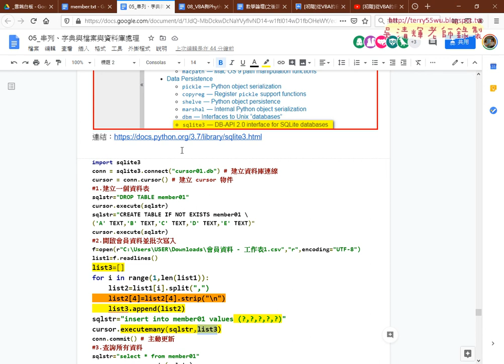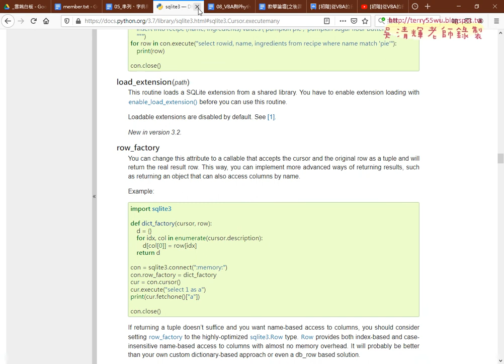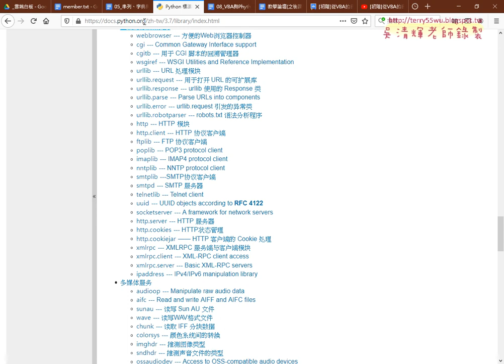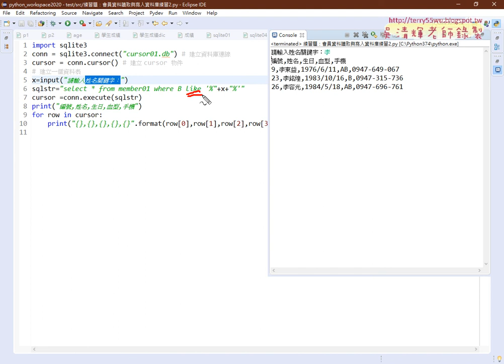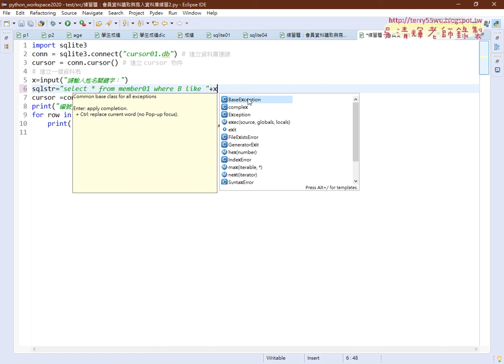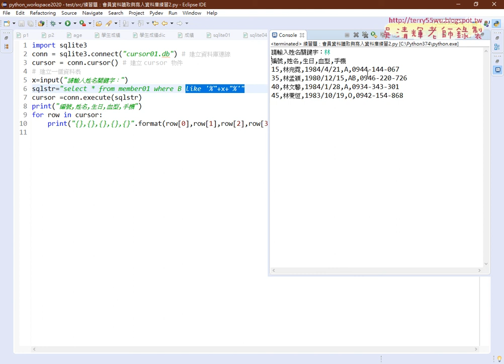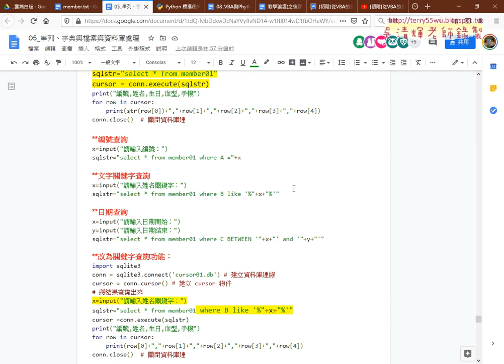05 編號查詢與關鍵字查詢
00.bat
00.txt

[初階]從VBA的自動化到PYTHON網路爬蟲應用5(全省郵局地址合併&用os的walk方法巡覽檔名&將

all再分割回25個檔案&字典型態處理與學生成績&SQLite新增資料庫與資料表與紀錄)

01_重點回顧與會員資料寫入資料庫
02_會員資料讀取並切割為串列
03_將資料寫入資料庫(建資料表與欄位)
04_SQL刪除資料表與查詢資料
05_編號查詢與關鍵字查詢
06_日期查詢與SQL相關語法
07_將全省郵局地址三重寫入到資料庫
08_全省郵局全部寫入到資料庫

01 建置Python開發環境 3
02 基本語法與結構控制 3
03 迴圈敘述演示與資料結構及函式 3
04 檔案處理與SQLite資料庫處理 6
05 TQC+Python證照第1、2、3類：

07 網頁資料擷取與分析 3
09 實戰：處理 CSV 檔和 JSON 資料 3
10 實戰：PM2.5即時監測顯示器轉存資料庫 3
11 實戰：下載台銀外匯、下載YAHOO股市類股 3
12 實戰：下載威力彩開獎結果 3
13 TQC+Python 3網頁資料擷取與分析第1類：資料處理能力 3
14 TQC+Python 3第2類：網頁資料擷取與轉換 6
15 TQC+Python 3第3類：資料分析能力 6
16 TQC+Python 3第4類：資料視覺化能力 6

上課用書：
參考書目

吳老師  109/7/24